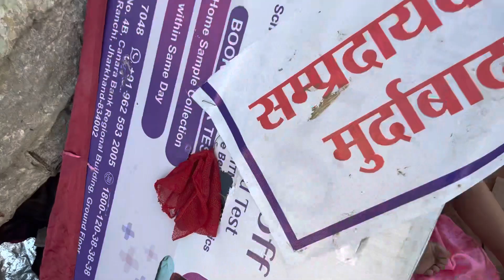Duggu ne iske chakar mai school sai bunk maar diya??😂😂 //